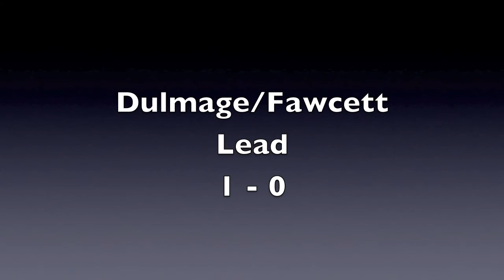Ontario Veteran Doubles Mens 40+ Finals - Game 1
Fawcett/Dulmage vs. Hewitt/Zander